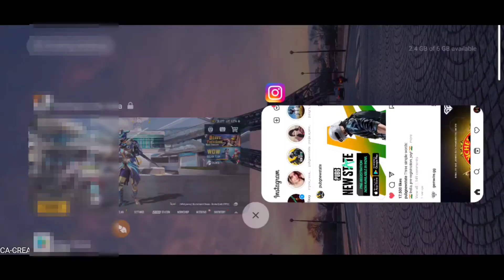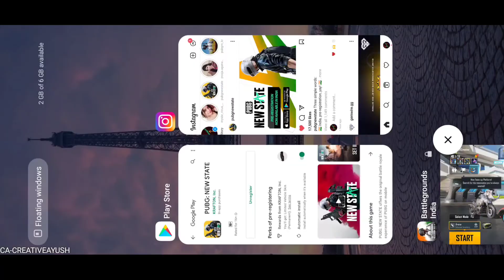Pubg New State India Pre Registration 😍 | Free Tesla Skin 🔥 | Link In Description